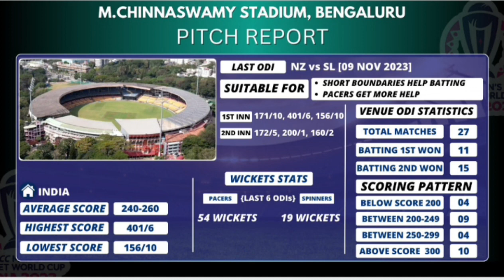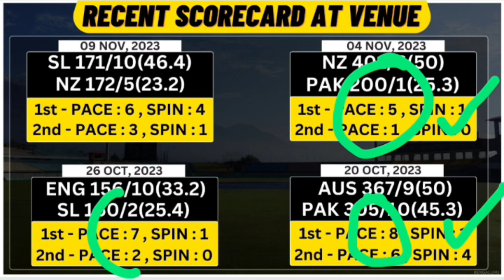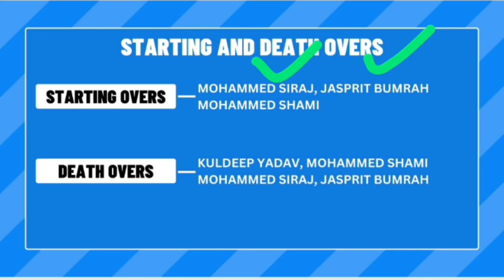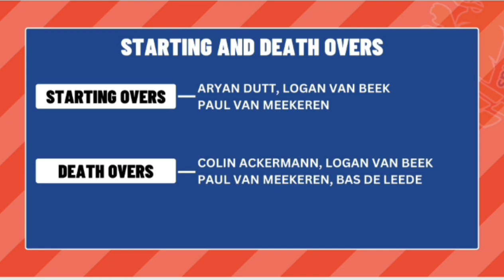IND vs NED Dream11 Team Prediction, India vs Nederland Dream11 Team, IND vs NED Dream11 Team WC 2023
2. The Prediction shown in the videos are my thoughts and thinking based on my experience and you are not force to adapt the same and you are free to predict your own

Video including 👇🔥🤩❤️💯🏆.

IND vs NED Dream11 Prediction, India vs Nederland Dream11 Team, IND vs NED Dream11 Team
IND vs NED dream 11 team today
India vs Netherlands Dream 11 prediction Dream 11 team today match
ind vs ned dream 11 prediction
ind vs ned dream11
ind vs ned dream11 prediction
ind vs ned dream11 prediction today match
ind vs ned dream11 team
ind vs ned dream11 team prediction
ind vs ned dream11 team today
ind vs ned dream11 today
india vs netherland dream11 team
india vs netherlands dream11 team
ind vs ned dream11 prediction today
ned vs ind dream11
ned vs ind dream11 prediction
dream11 prediction
india vs netherlands dream11 prediction
india vs ned dream11 prediction
india vs ned dream11 team
india vs ned dream11
india vs ned
india vs ned dream11 today
dream11 today, cric11forecast
ned vs ind dream11 team
ind vs netherlands dream11 prediction
ind vs ned pitch report
news24 sports, fantasy cabins
sure expert support, ned vs ind
ind vs ned grand leauge prediction
ind vs ned dream11 prediction tomorrow
match
ind vs ned dream11 best team
india vs netherlands
india vs nederland dream11 prediction
india vs nederland
ma chinnaswamy stadium pitch report bangluru
stadium pitch report
Anurag Dwivedi, somesh thakre